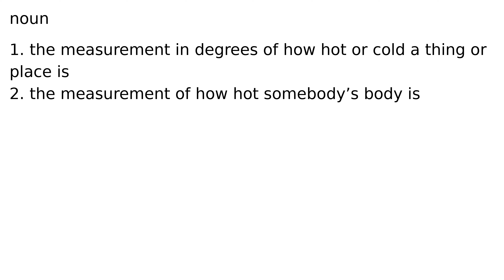temperature noun meaning meanings definition definitions phonetics pronunciation english d